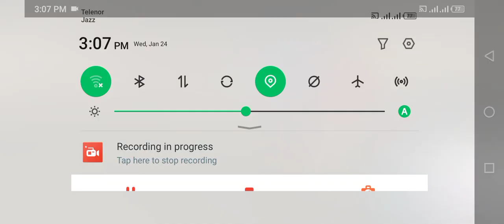Police Drift Car Driving Simulator - 3D Police Patrol Car Crash Chase Games - Android Gameplay